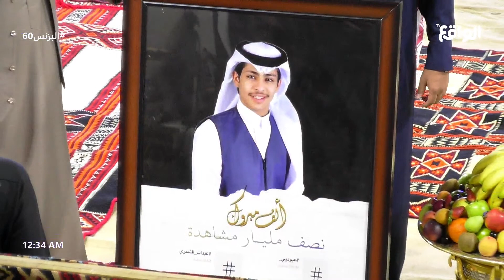هدية مقدمة لعبدالله الشمري بمناسبة وصول مشاهدات مقاطعه في التيك توك إلى نصف مليار